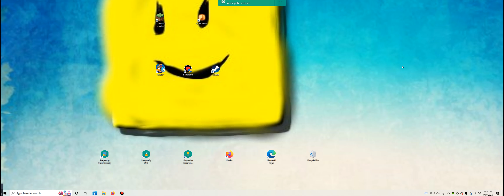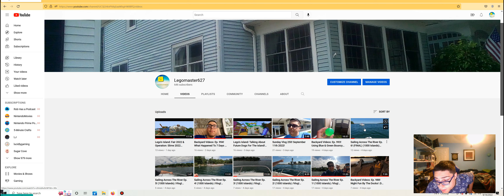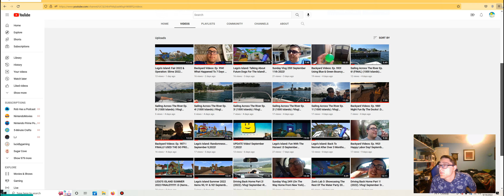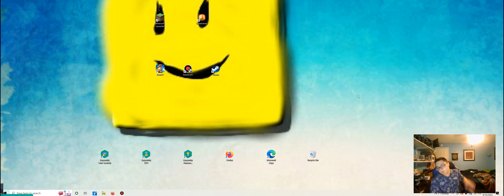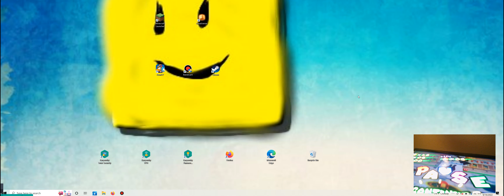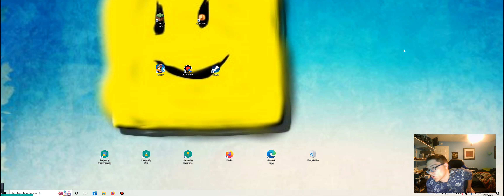UPDATE Video! September 14,2022!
NEXT Episode: September 21!